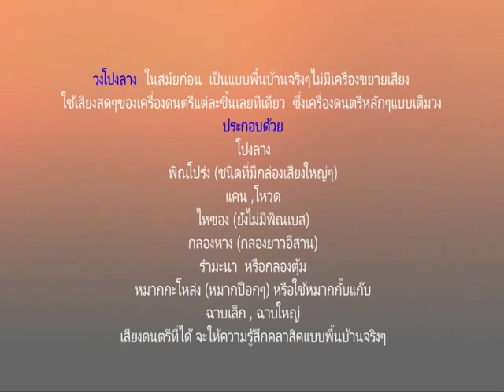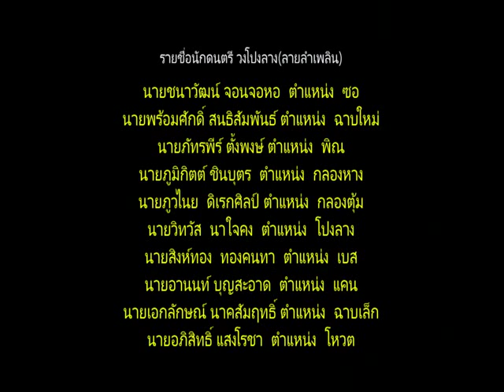วงโปงลาง Wong pong lang